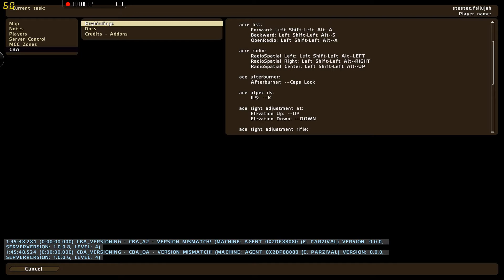ARMA 2-Bear Games-Part 2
One of the members in the IIIMEF is a great mission designer, and he created this masterpiece for us to play.